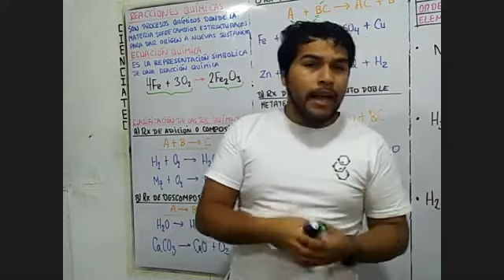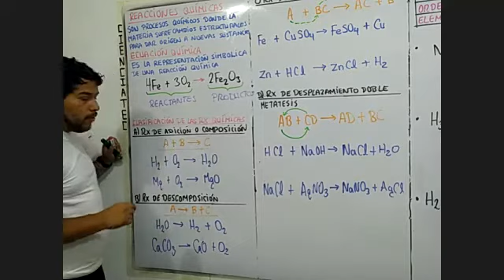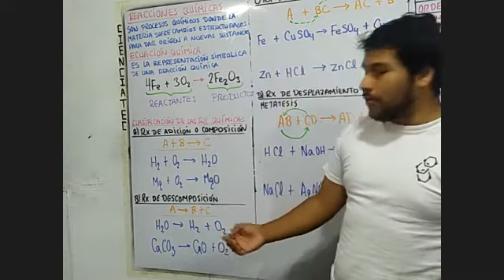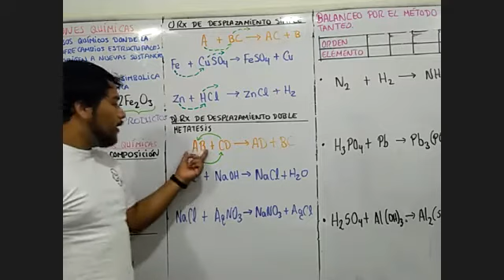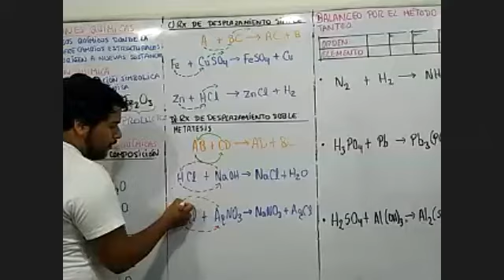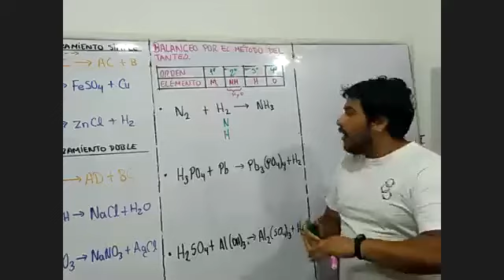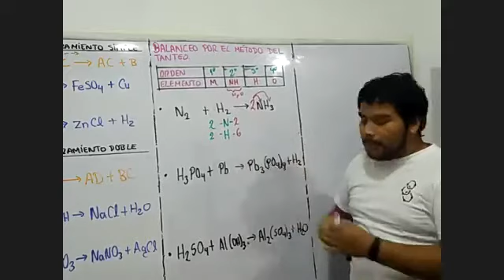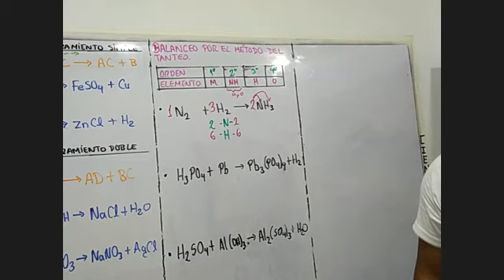REACCIONES QUÍMICA PARTE 1